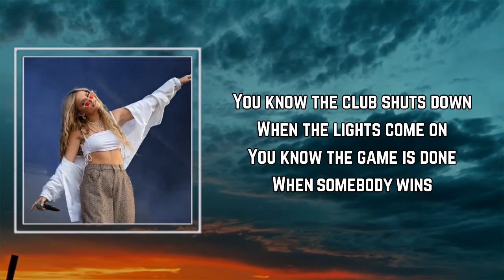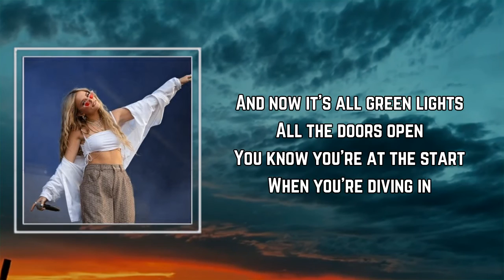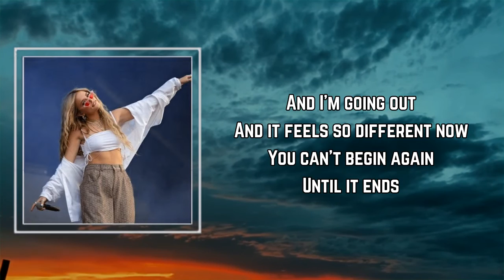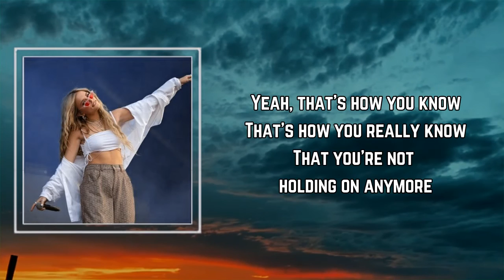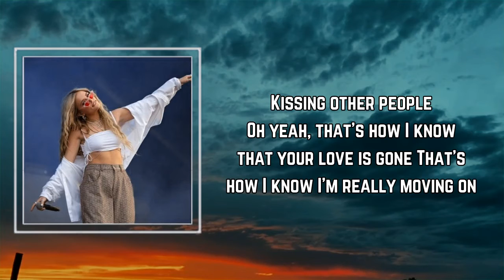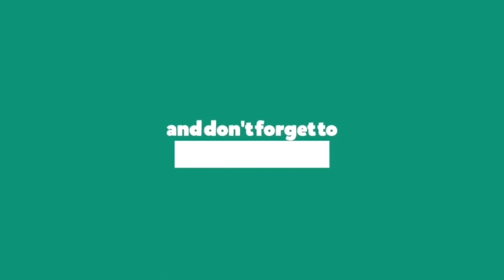Lennon Stella - Kissing Other People (Lyrics) 🎵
Songs : Kissing Other People by Lennon Stella
Album: Three. Two. One.

Kissing Other People Lyrics:

You know the club shuts down
When the lights come on
You know the game is done
When somebody wins
And when the days get cold
Put away your summer clothes
Don't have to ask yourself
When did it end

But how do you know?
How do you really know
That you're not holding on anymore?

Kissing other people
Oh yeah, that's how I know that your love is gone
That's how I know I'm really moving on
'Cause I don't feel guilty kissing other people

Oh yeah, losing myself in a new someone

And now it's all green lights
All the doors open
You know you're at the start
When you're diving in
And I'm going out
And it feels so different now
You can't begin again
Until it ends

Kissing other people

Yeah, that's how you know
That's how you really know

Kissing other people